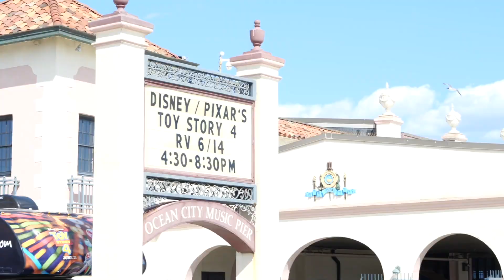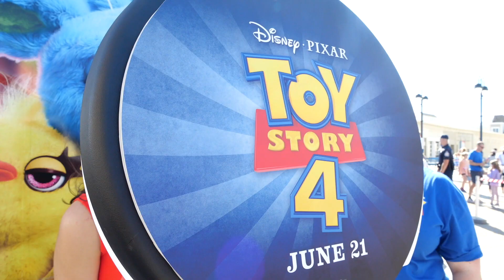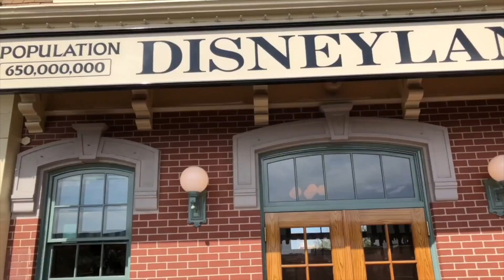Toy Story 4 RV Tour- Ocean City, NJ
My Disney adventures have lead me to Ocean City New Jersey! My best friend, Jackie, and her son joined me on the fun at the Toy Story 4 RV pitstop on the boardwalk! This was a really cute carnival game themed event and was a great way to pumped everyone up for the upcoming release of the new movie!